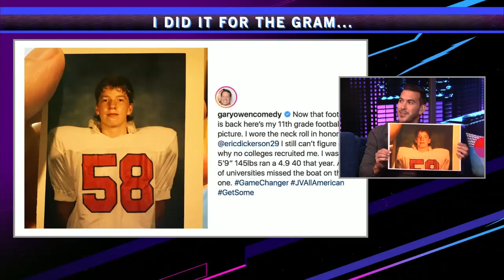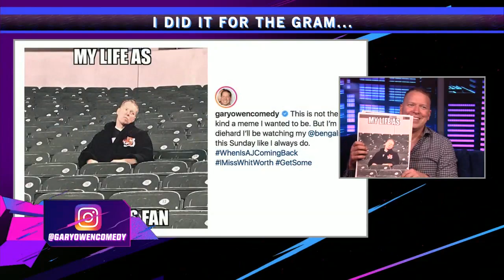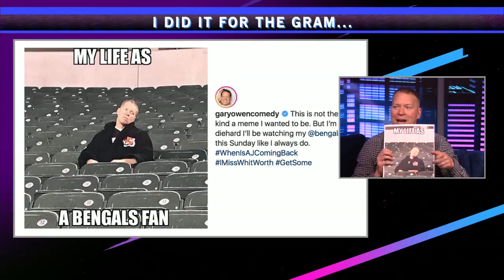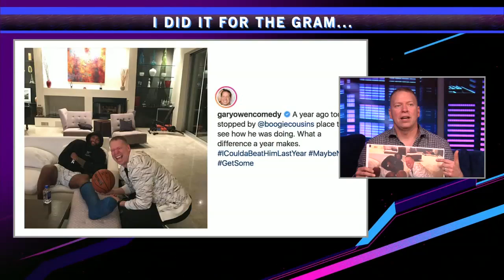Gary Owen talks Showtime special, his love for Cleveland sports and his friendship with Kevin Hart.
Gary Owen talks Showtime special DOINWHATIDO, his love for Cleveland sports and his friendship with Kevin Hart.